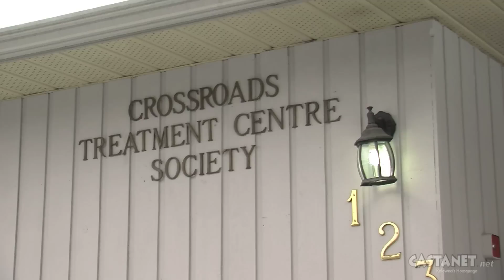Crossroads closes its doors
Crossroads is closing its doors, after 37 years, due to funding issues. (Video: Jen Zielinski)